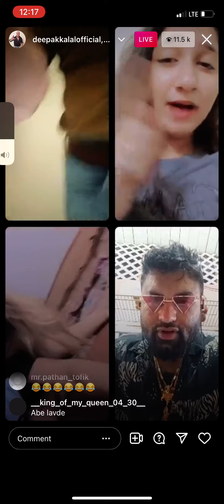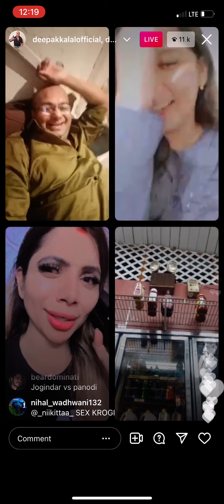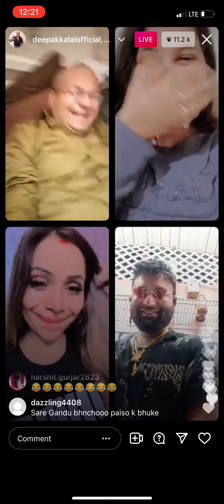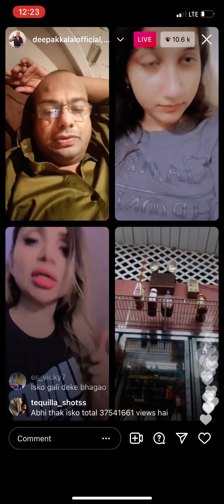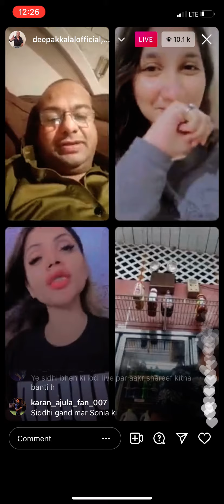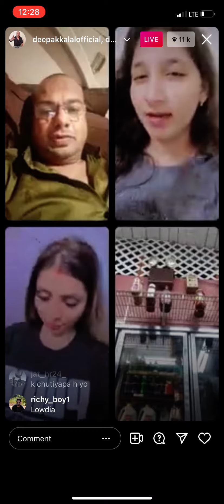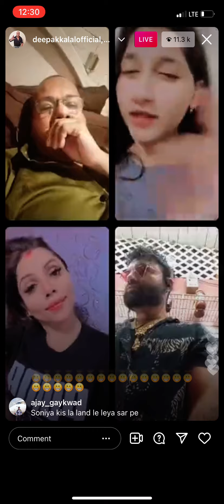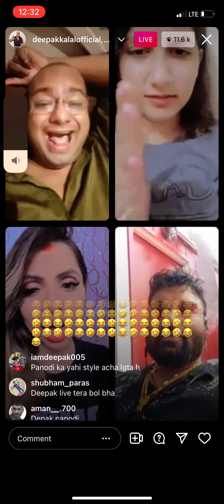Deepak kalal live with New york panodi , Sonia arora | Deepak kalal Latest live video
Deepak kalal live